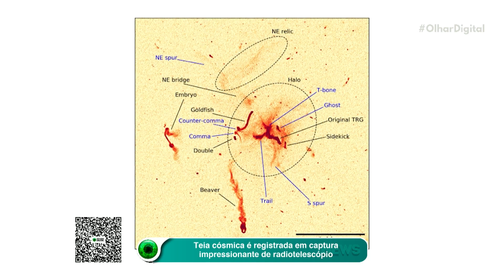Nave da SpaceX leva sementes e outros itens para a Estação Espacial Internacional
A SpaceX enviou uma espaçonave de carga Dragon cheia de ciência para a Estação Espacial Internacional. Entre os itens, estão sementes de tomates, que serão usadas em experimento de cultivo de alimentos fora da Terra.